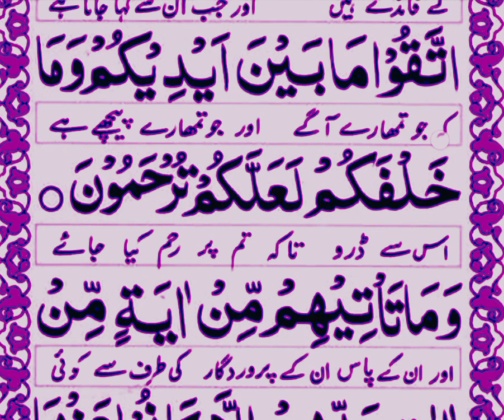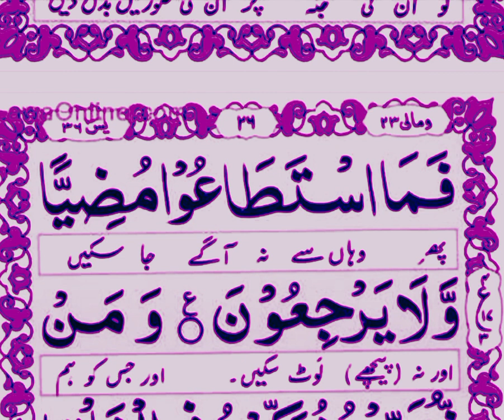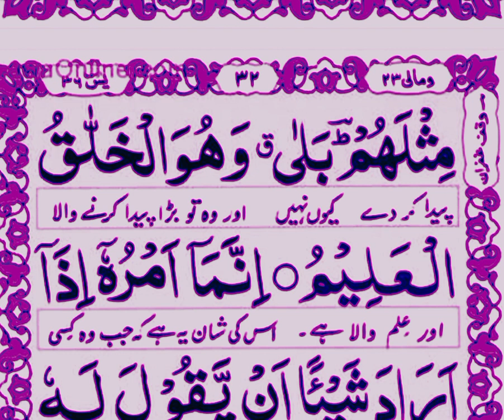tilawat Quran surah yaseen shareef//tilawat یاسین والقران الحکیم //mostbeautiful hdsurah #